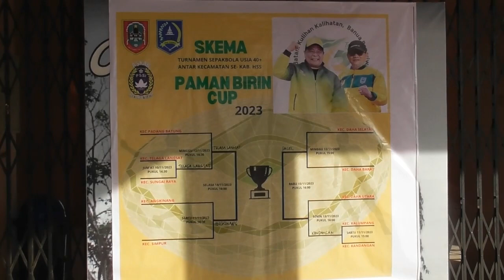HABARHSS - Pj Bupati HSS Hadiri Pertandingan Semi Final Turnamen Sepakbola Paman Birin Cup 2023